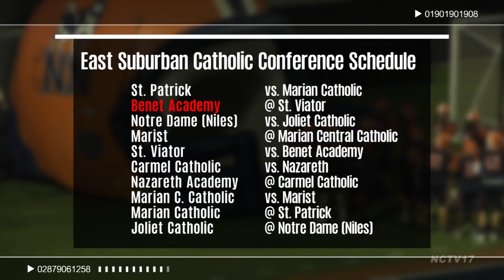Football Friday 2017 // Week 3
Check out the Week 3 highlights of the Naperville high school football season!